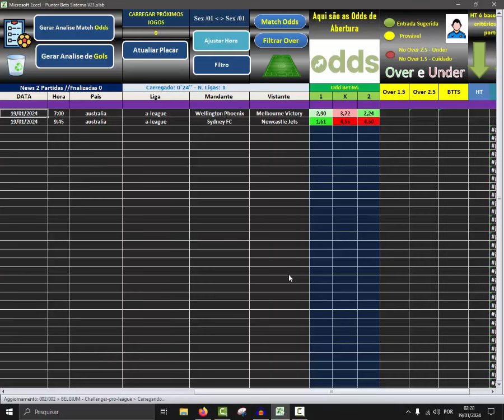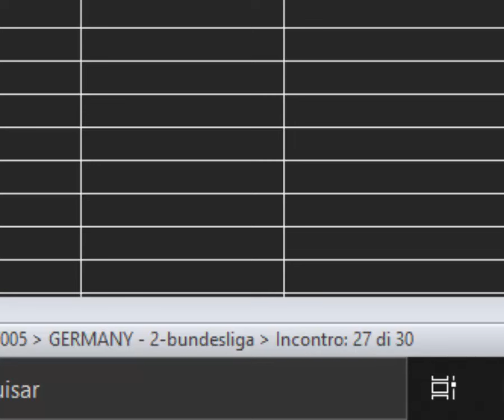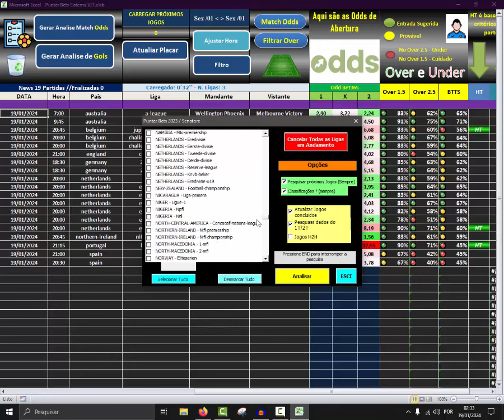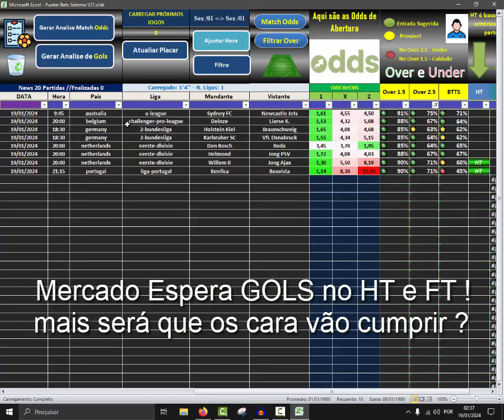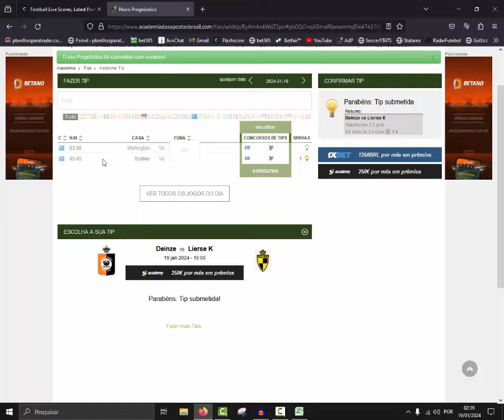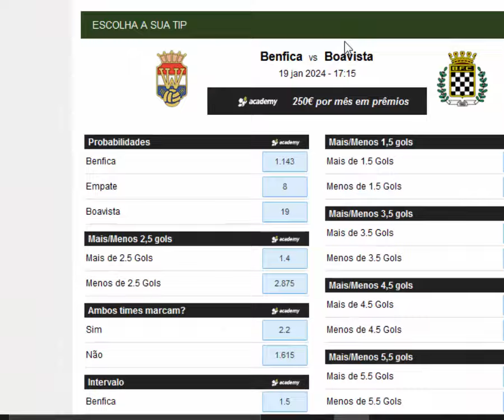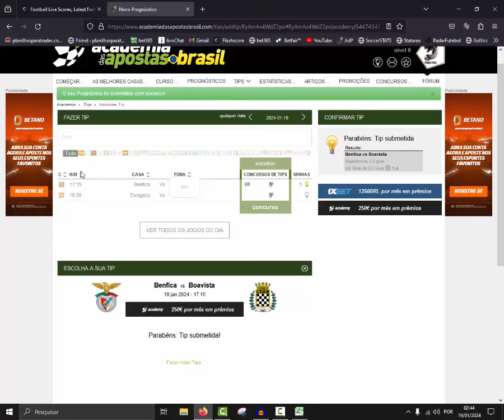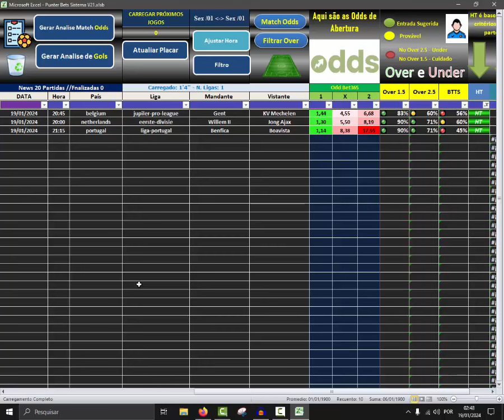Analises e Entrada de jogos para Sexta 19/01 - Over 2.5 e Under 2.5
Fala apostador, tudo beleza por ai ? sempre espero que sim ! hoje nesta sexta (19/01) vamos atender pedidos de TIPS ou entradas de Over 2.5 e o terrível, tenebroso, assustador UNDER 2.5 (kk) mais aqui você vai entrar a partir de um critério que me rendeu no ano passado 67% de acerto acima da minha banca , qual odd usar? É o que você vai ver aqui no vídeo.
O Over 2.5 é uma aposta mais popular de GOLS no mercado de aposta, mais para ser vencedor tem que está atento as modificações de ODDS e outros fatores , aqui mostro como tem que entrar, qual ODDS VOCÊ TEM QUE se preparar para entrar no Over 2.5.

Para adquiri nossa planilha Punter Bets Sistema , basta entrar em contato conosco , pelo nossos canais de atendimento !

Obrigado a todos  pela confiança, foram mais de 150 planilhas vendidas em 2023 , mais o que me surpreende é os FIELD de Back de quem esta tendo bons resultados, criando novas estratégias , claro teve os que tem dificuldades, não tiveram bons resultados, talvez por ainda não se acostumarem a essa nova maneira de selecionar e usar as ODDS a seu favor !
“ Não criamos bola de cristal, e sim uma ferramenta para visualização de oportunidades “